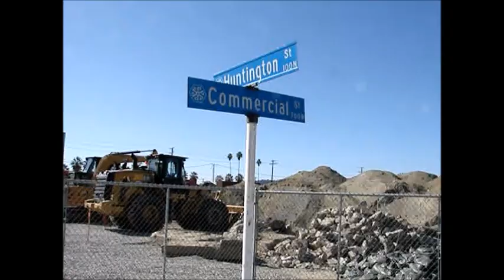What happened to the Pomona City Stable?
POMONA, CA – The City of Pomona will be celebrating an important milestone in District 1 with a groundbreaking ceremony for the future Water Resources Department buildings on Wednesday, November 2, 2022, at 1:00 p.m. For many years, the Department has been planning to replace its administrative buildings, as the existing buildings are a compilation of repurposed buildings dating back as far as the late 1800s. This current site has been part of the City's history and reveal its unique character. At one time, this site was used by the Southern California Gas Company to produce natural gas. Once the buildings are completed they will again become another important resource that serves the community. The groundbreaking ceremony will take place at the future site of the Water Resources Department building.

WHAT: The Groundbreaking Ceremony of the Future Water Resources Department Building

WHEN: Wednesday, November 2, 2022 from 1:00 p.m. to 2:00 p.m.

WHERE: 148 N. Huntington Street, Pomona

WHO: Elected Officials, Community Partners, and Residents

About the Water Resources Building:

This will become the home for the City of Pomona Water Resources Department and the Pomona Stable Building which will be available to support the City's future endeavors. Residents and customers will be welcomed in the new building to learn about the unique history of the Stable building and the City's water infrastructure. The site is part of the greening initiative for the City to develop sustainable development goals.

Along with the buildings, street and sidewalk improvements will be constructed to support our vibrant and thriving community. Electric vehicles charging stations will be available on site in keeping with the California’s greenhouse gas emissions reduction goals.